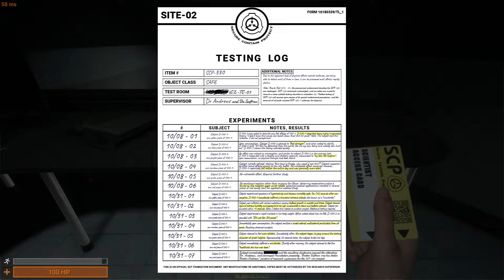SCP SL compilation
Server: Dr Brights facility